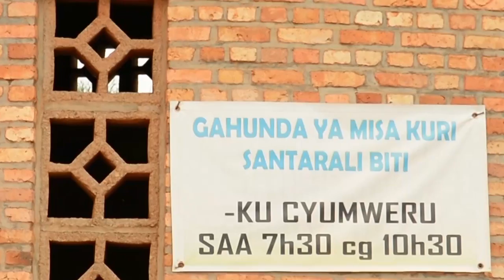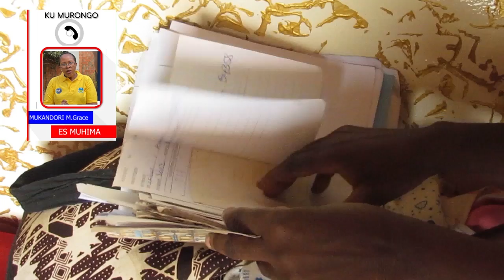Mu Karere ka muhanga umugabo asanzwe ku muhanda yapfuye